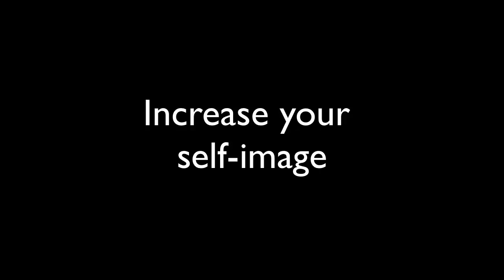The right mindset to grow your business online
In this video I explain how important it is for you to have the right mindset to grow your business online. A lot of times we'll be faced with tasks that are pretty simple but we seem to struggle with them anyway. This is because our self-image is not greater than the task at hand.
This is why mindset training and personal development is so important.

0:21 The struggle
0:36 It's not hard
0:32 Here's why
1:10 Outside Belief
1:28 The point
1:40 Jim Rohn